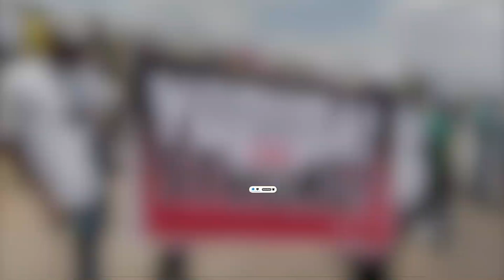ẸYIN ỌMỌ YORUBA, Ẹ MA GBAGBE SUNDAY IGBOHO SI KUTỌNU O